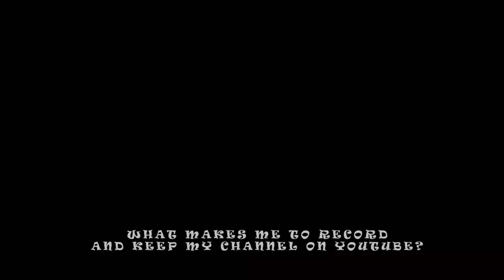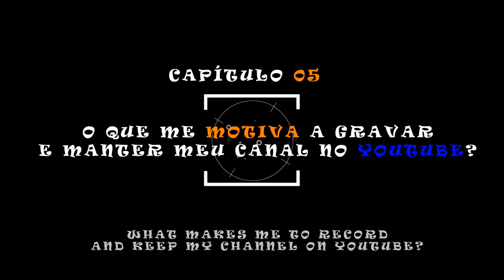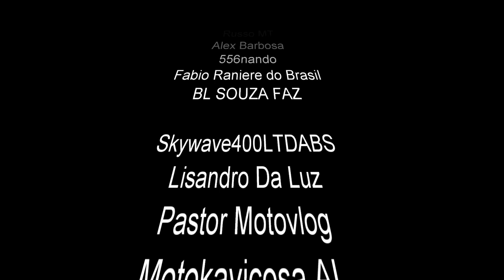OS AMIGOS QUE O YOUTUBE ME DEU - CAP05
No 5º capítulo do quadro "OS AMIGOS QUE O YOUTUBE ME DEU" convidamos mais 5 amigos para responder a pergunta: "O que me motiva a gravar e manter meu canal no Youtube?".

Já são 25 amigos que deram seus depoimentos, contando suas histórias de motivação. Esperamos que gostem do CAP5 e aproveitem  para conhecer novos canais e também aumentem seu círculo de amizades!

== LISTA DOS CANAIS DO CAPÍTULO 5 ==

THE FRIENDS YOUTUBE GAVE ME - CAP05:
In the 5th chapter of the "FRIENDS THAT YOUTUBE GAVE ME" we invite 5 more friends to answer the question: "What motivates me to record and maintain my YouTube channel?".

There are already 25 friends who gave their testimonies, telling their stories of motivation. We hope you enjoy the 5th chapter and enjoy meeting in the channels and also increase your circle of friends!

== EQUIPAMENTOS ==
GoPro Hero 6 Black & GoPro Hero 4 Silver & Mic by Dudacell

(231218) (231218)